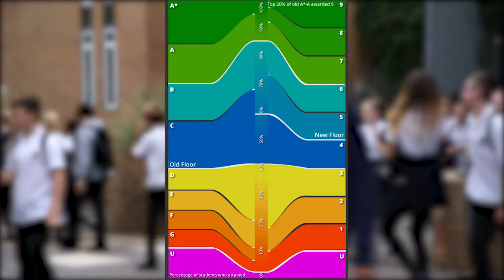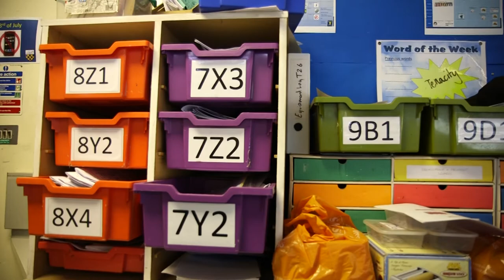New GCSE Grading System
Latest TV heads over to Longhill High School to hear their views on the new grading system.